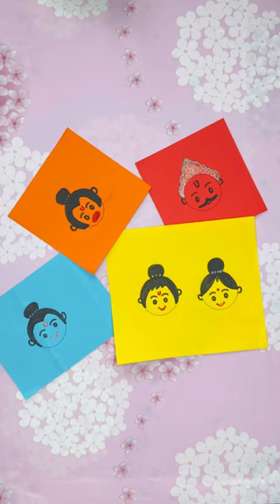Ramayan characters Dasara craft for kids